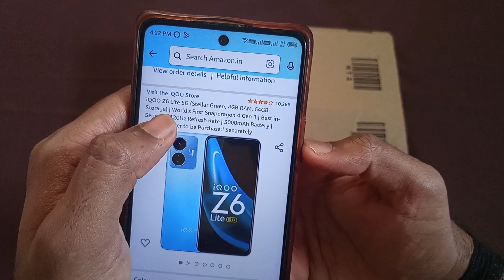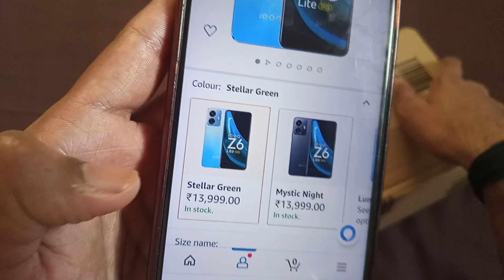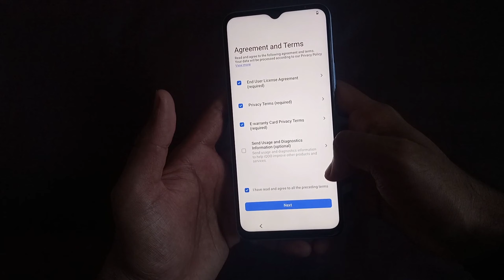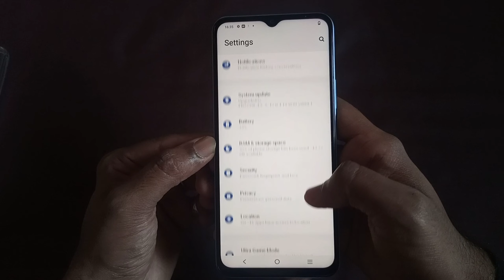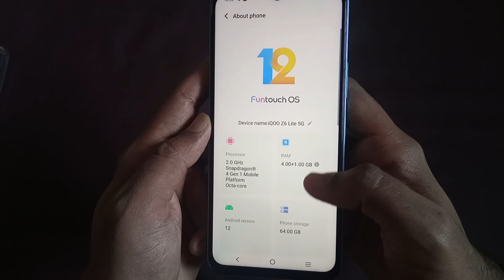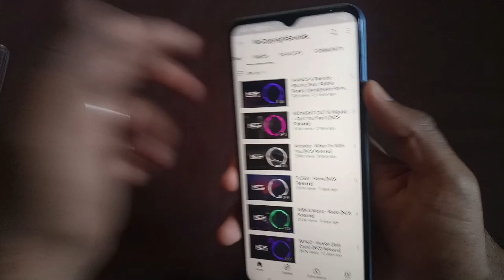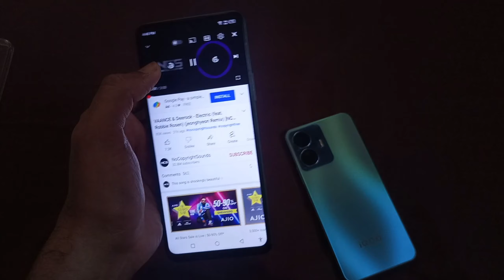iQOO Z6 Lite 5G Unboxing & Review - 4GB+64GB ( Stellar Green )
Be My Best Friend On Instagram
( Follow Me😊)